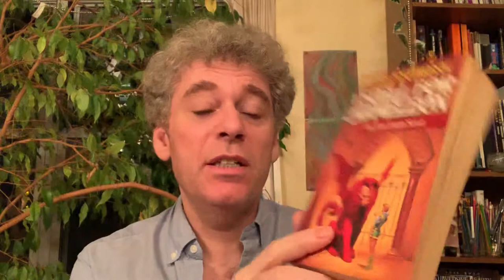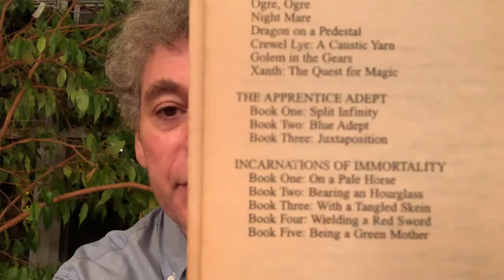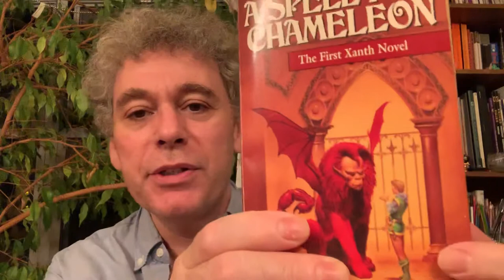The Sci-fi and Fantasy Writings Of Piers Anthony. Review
I review the writings of this sci-fi fantasy author.

To buy and browse the writings of Piers Anthony,